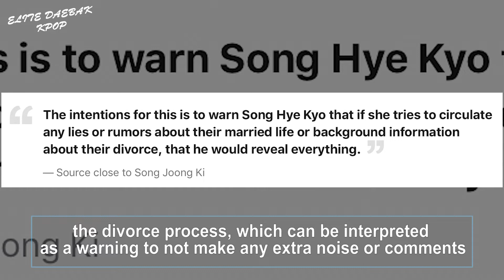Song Joong Ki Reportedly Filed For Divorce Without Telling Song Hye Kyo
Channel A has confirmed through a source close to  Song Joong Ki that he filed for divorce without telling Song Hye Kyo in advance.